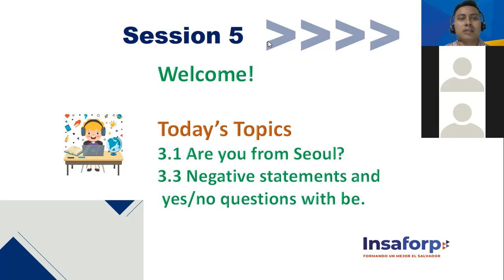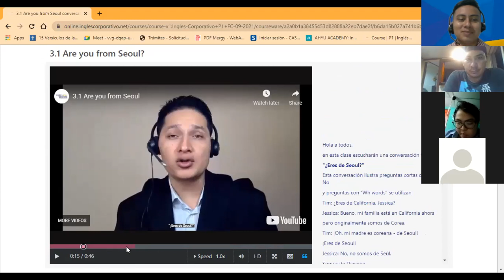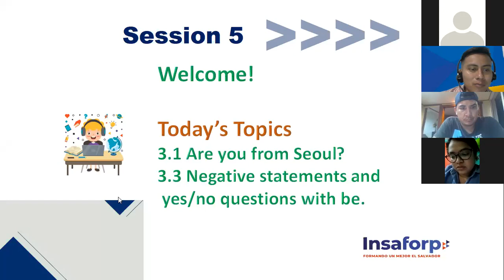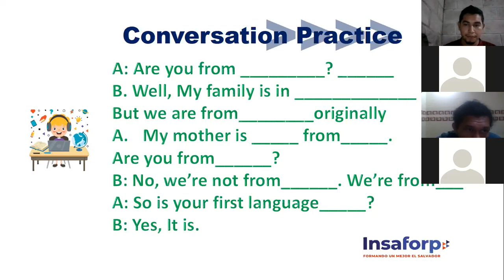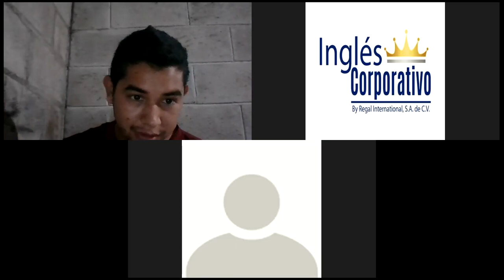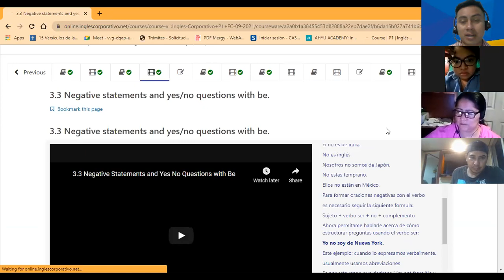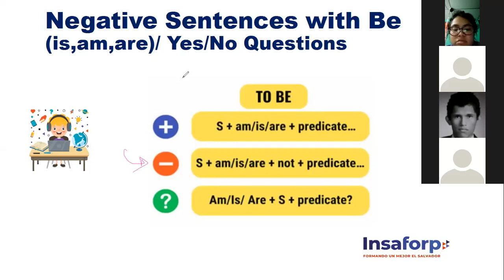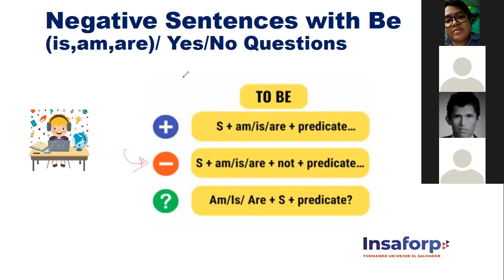Ingles Corporativo-Are you from Soul? Yes/No questions with Be -Session 5